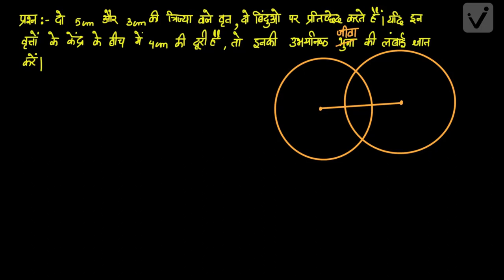वृत्त -2 अभ्यास (कक्षा -9)